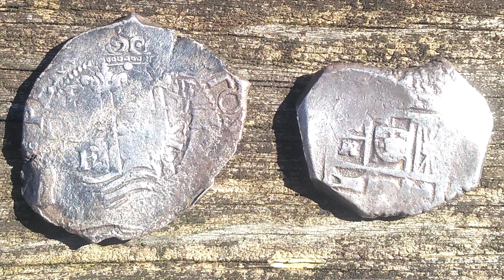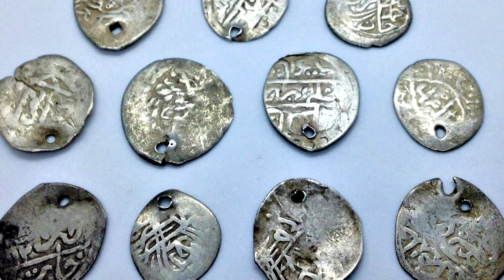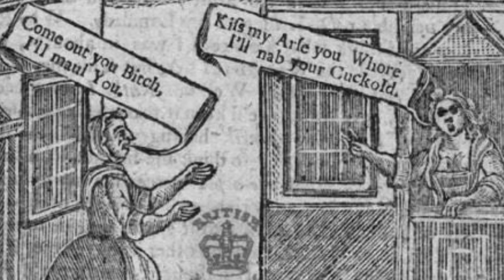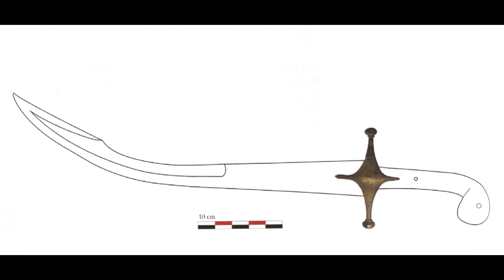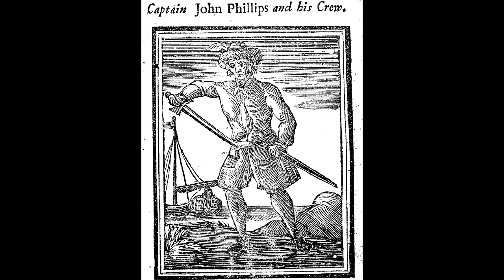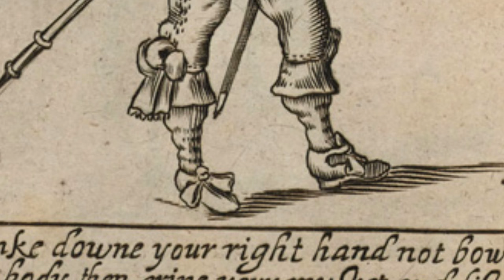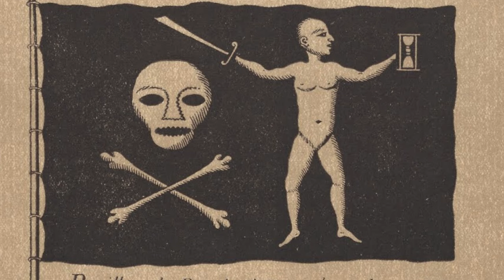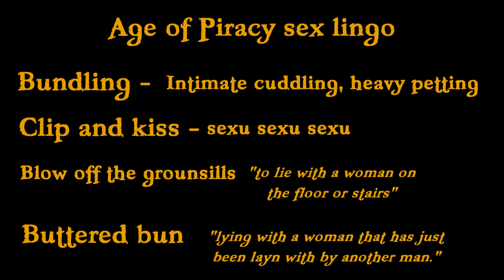Takvor: The Armenian Gold Pirate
A historical analysis of Takvor the Gold Armenian from Pirates II: Stagnetti's Revenge.

Sources:
Me, I was alive during the 17th century.